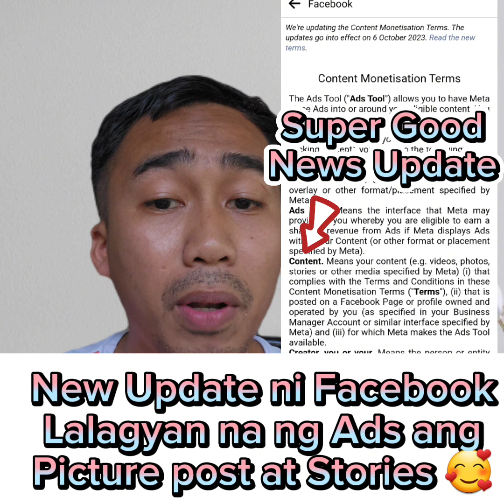Facebook New Update | Pwede ng kumita sa Stories at Picture Post